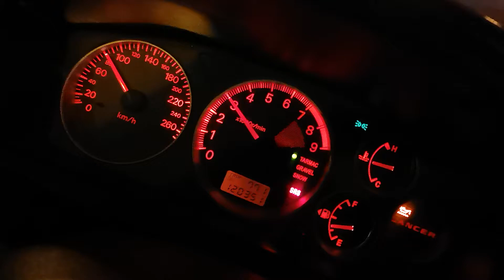1.5 bar pump gas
Evolution fantom gnohhh dış güçler